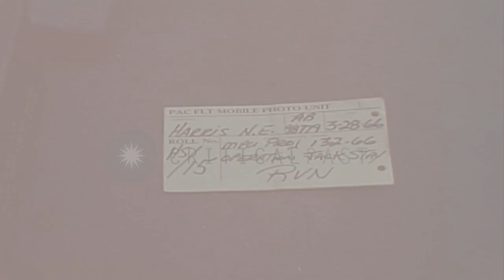Swift Boats underway in the Dong Tranh River during Operation Jackstay in Vietnam...HD Stock Footage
Swift Boats underway in the Dong Tranh River during Operation Jackstay in Vietnam.

Operation 'Jackstay' in Vung Tau, Vietnam. Several ships at anchor in Dong Tranh River. A Swift Boat underway. A 50 caliber machine gun in the boat. A life jacket hangs from the gun mount. A United States flag flies in the breeze. A crew member looks out over the water. A shoreline in the background. The Swift Boat underway en route to Cat-Lo naval base. A crew man stands on the deck. A merchant tug and a barge underway. Junk being passed in the river by Patrol Craft PCF-31. Crewmen cover the 50 caliber machine gun. Location: Vietnam Dong Tranh River. Date: March 27, 1966.

57,000+ broadcast-quality historic clips for immediate download.